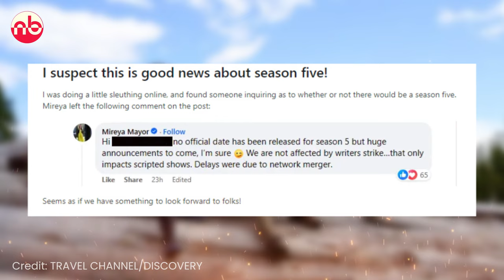Expedition Bigfoot Season 5 First Look Updates | Release Date Infor & More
Expedition Bigfoot Season 5 First Look may be released soon, as Travel Chanel has not updated anything but the lead cast has hinted as few things about the Season 5 of Expedition Bigfoot. Watch the video till the end to know every details.